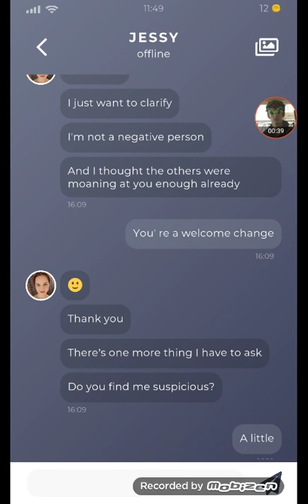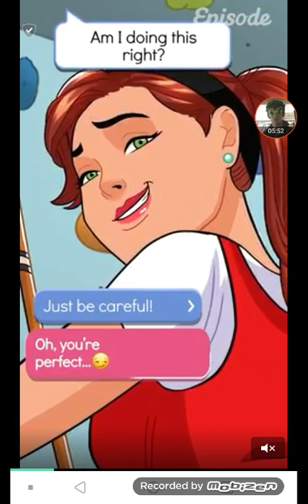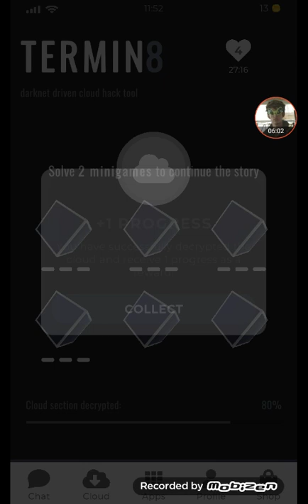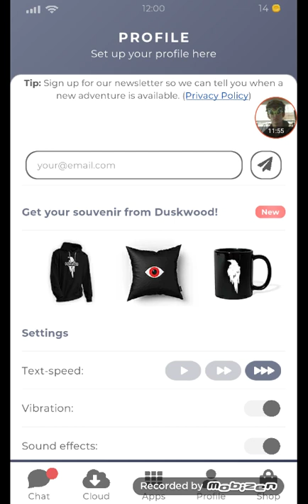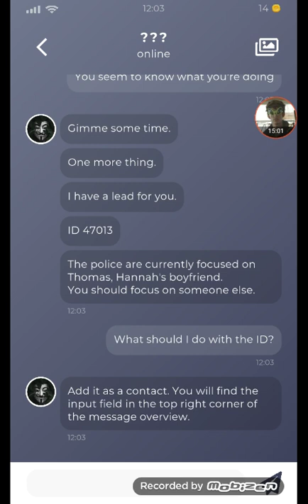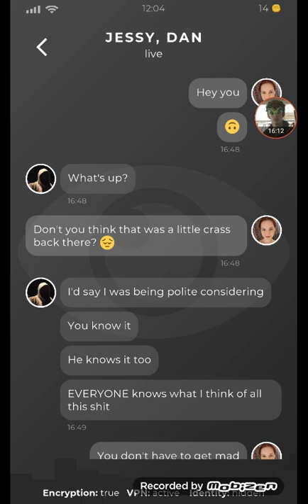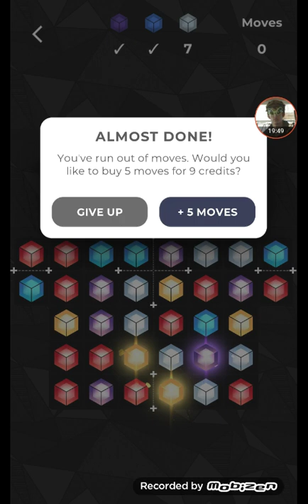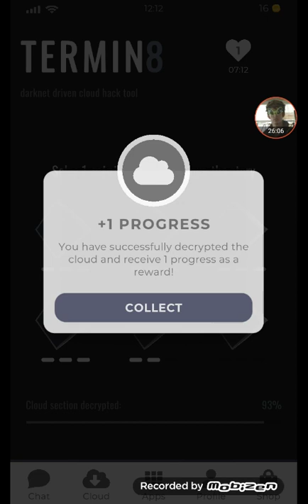NEW LEADS? | Duskwood episode ???